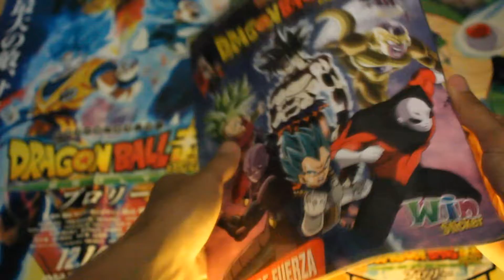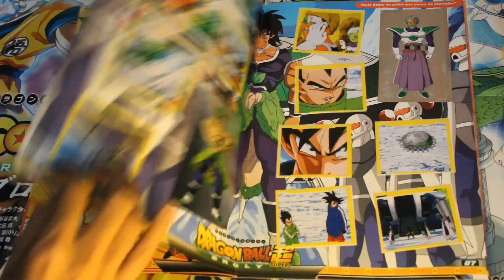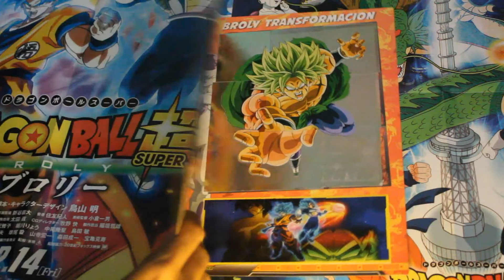Dragon ball Super "BROLY" - Album completo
Espero les guste este nuevo álbum que salio en noviembre de la película de dragon ball super Broly , los 100 sticker son sacada de los trailers y el álbum completo esta valorizado en 40 soles , si alguien se anima a coleccionar esta reliquia , comunicarce al facebook.